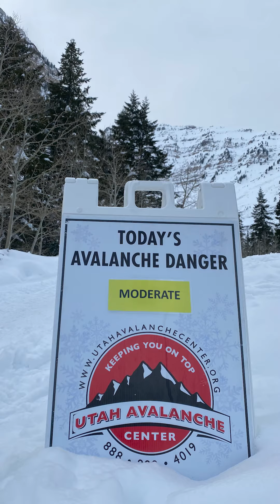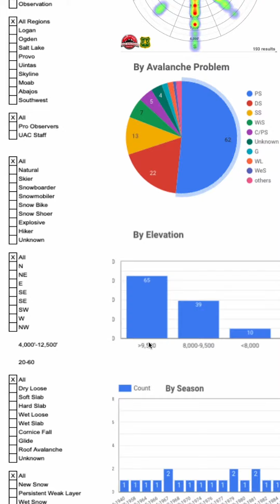2023 UAC Spring Campaign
To help you safely enjoy the backcountry, the UAC team is constantly evaluating and implementing new programs and technologies. Thank you for considering a donation to support these improvements today

By donating to the Spring Campaign you can help our team implement these innovative tools to better provide you with the information you rely on:
•Develop data visualization for our avalanche, accident and observation data allowing you to easily filter for just the information you want.
•Implement an SMS notification system allowing you to subscribe to text messages from the UAC notifying you of critical information like High or Extreme avalanche danger, changing conditions, and avalanche accidents.
•Install additional weather stations in remote areas.
•Create a new UAC website.

Donate $100 or more through the link above or on Venmo by March 14 and you will be entered to win a BCA Tracker 3, a pair of BCA Link Radios, a 3-pack of Grip6 Premium Belts, or 1 of 5 avalanche probes.